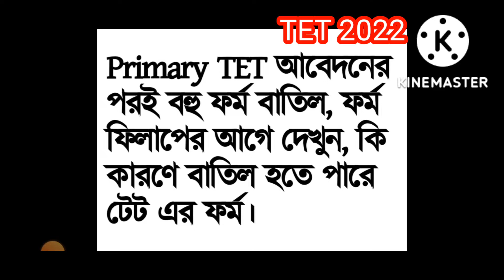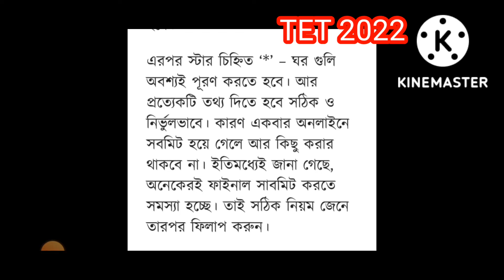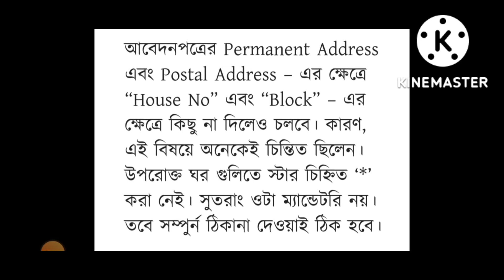Reason for Form cancellation of Primary TET 2022 //